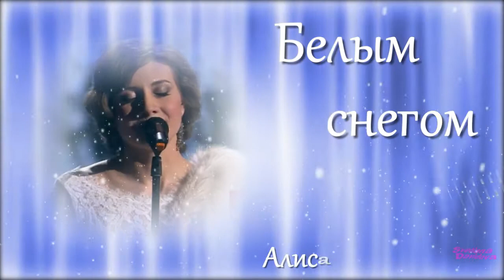Удивительно чистый голос Алисы Игнатьевой - Белым снегом